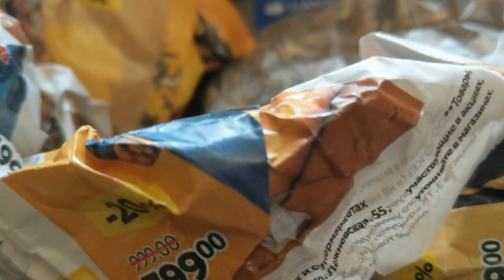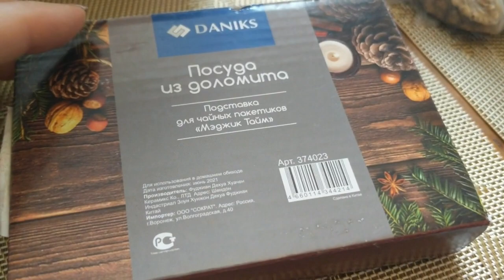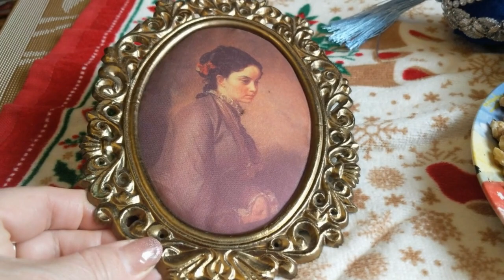Антиквариат и другие подарки к Новому году от блогера и подруги Надежды Макаровой.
Антиквариат и другие подарки к Новому году. Красивое видео. Распаковка.